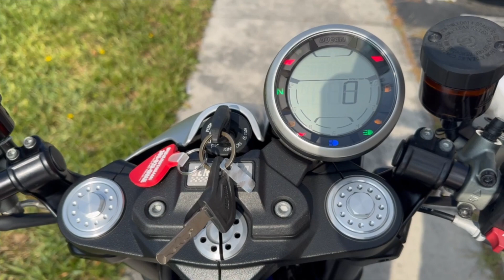2019 DUCATI SCRAMBLER CAFE RACER WALK AROUND VIDEO!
📍 2269 NE 164 ST 33160 ☎️ 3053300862 MORE INFO BELOW ⬇️
✅WE FINANCE
✅ ONLINE FINANCING
✅ FINANCIAMOS
✅ 30 DAY WARRANTY
✅WE TRADE
✅ESPAÑOL

SPEED, STYLE, BRAVERY. THE LEGEND REVIVES IN THE SCRAMBLER® CAFÉ RACER.
Rebellion, freedom and style. The Café Racer culture, one of the most influential movements in the history of motorcycling, blends with the Scrambler soul in the new, unedited, Scrambler Café Racer. And "Silver Ice Matt" colour the Land of Joy is ready for another revolution.

VIN: ZDMKAFPM6KB021206

Sunday: CLOSED